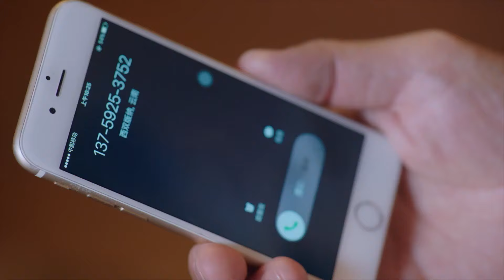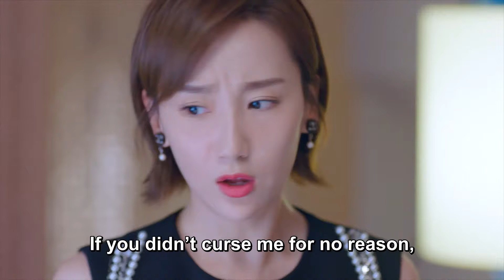【Eng Sub】EP 19丨I Love You, That's My Fate丨Love is Fate丨我爱你 , 这是最好的安排丨Vin Zhang, Zheng He Hui Zi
The three friends Ma Dong Shan, Han De Chang, and Song Tian Ming set up a hotel together. Thirty years later, Ma Dong Shan has fallen ill, Han De Chang died early and Song Tian Ming lost his son. Therefore, Ma Dong Shan, who is the chairman, wants his daughter Ma Ke Ai to inherit the hotel and calls her back from abroad. In the meanwhile, Ke Ai gets into a car accident and barely escapes death, but gains a new ability after waking up again: she can see into the future. Upon hearing about her father’s illness, she immediately returns back home. After a series of accidents happen, Ke Ai realizes that there must be some big secret behind it. Together with Xia Yu Xing by her side, Ke Ai withstands all upcoming hardships and also finds love along the way.

【Eng Sub】EP 19丨Love is Fate丨I Love You, That's My Fate丨我爱你 , 这是最好的安排丨Vin Zhang, Zheng He Hui Zi
❤CAST MEMBERS❤